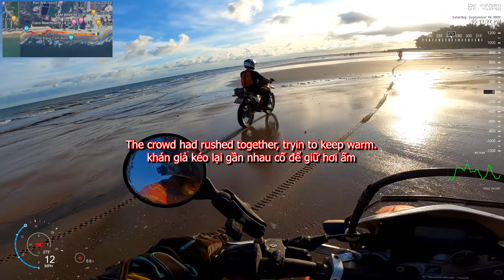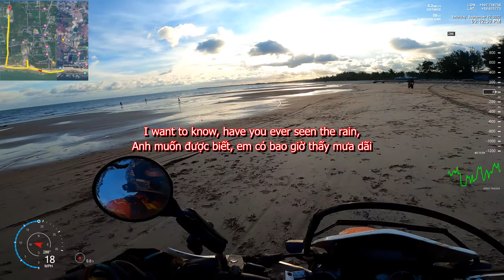Chạy cào cào dọc bãi biển Lagi, vừa đi vừa chill - Enduro Saigon Lagi 2022 Ep4 | Lightvspy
Một thời gian dài anh em moto thắc mắc liệu rằng Lightvspy có còn chơi moto, bỏ luôn GSX hay sao rồi ?
Vâng, mình còn chơi moto nha anh em, chỉ là 4 tháng vừa qua mình đang tập trung chăm lo cho sự nghiệp, tương lai, tình cảm, gia đình đó thoai.

Chuyến đi thiệt nhiều suy nghĩ để đổi đời, vừa đi vừa cảm nhận, thư giãn ...
Nhiều lúc vô đoạn mất sóng đthoại.
Chuyến đi này bí mật, gia đình ko hề biết vì biết là sẽ cản ngay ko cho đi, chỉ có NY biết mà thoai kkk.

Honda Xr150 Honda CRF150L